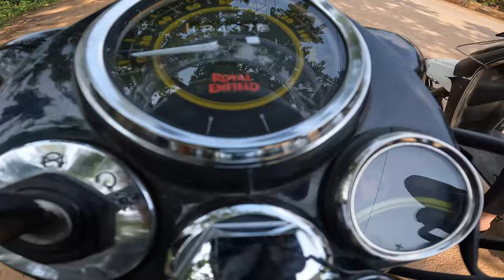Drag Race Bullet VS Jupiter || Royal Enfield vs TVS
Drag Race Royal Enfield Bullet vs TVS Jupiter